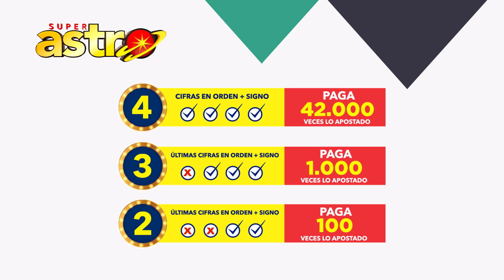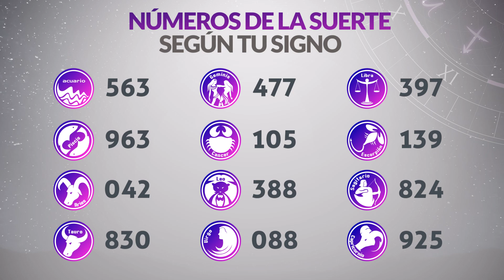Resultado de ASTRO LUNA del Viernes 26 de Agosto de 2022 | SUPER ASTRO 😱💰🚨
Resultado de Astro Luna Viernes 26 de Agosto de 2022
Astro luna del veintiseis de agosto
Super Astro del veintiseis de agosto
Chance Chances
loteria loterias
Resultado de Astro Luna veintiseis de agosto
Ultimo resultado de sorteo de Astro Luna
SUPER astro
astro luna
ultimo resultado astro luna
ultimo sorteo astro luna
astro luna ultimo resultado
resultado loteria astro luna
resultado astro luna ultimo sorteo
ultimo resultado loteria astro luna
astro luna de anoche ultimo sorteo
resultado de loteria astro luna
resultado ultimo sorteo astro luna
loteria astro
resultados de la loteria de astro luna
resultado del astro luna ultimo sorteo
sorteo del astro luna
astro luna hoy noche ultimo sorteo
ultimo sorteo loteria astro luna
resultado la loteria astro luna
astro luna de ayer en la noche ultimo sorteo
invierte
resultados gana
loterias gana